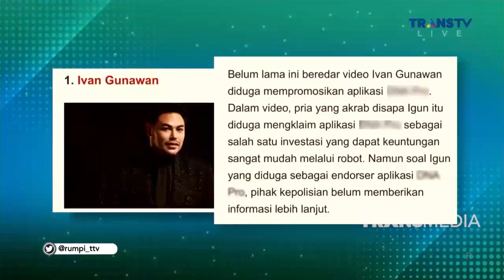Rizky Billar Dan Lesty Kejora TERSERET Kasus TRADING | Best Moment Rumpi (12/4/22)